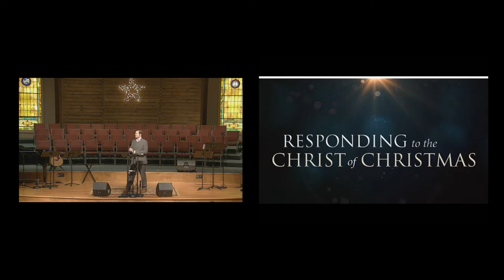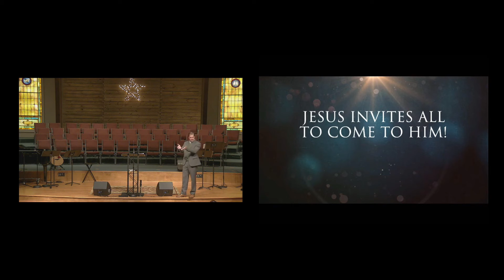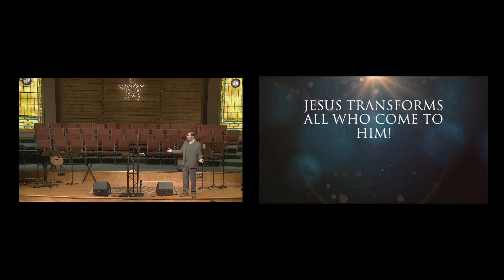Responding to the Christ of Christmas - Josh Roland - 12/22/19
Responding to the Christ of Christmas
Josh Roland
Luke 2